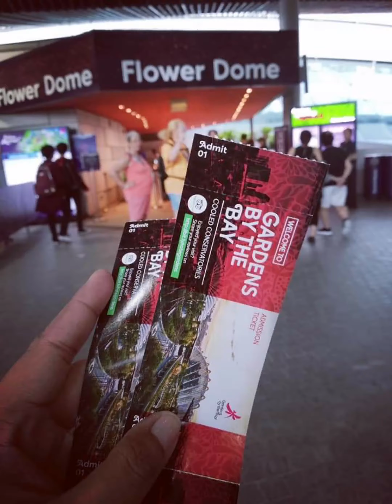Singapore 🇸🇬 Garden by the Bay and Marina Bay Sands Observatory Deck..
1st time in SG with my husband...